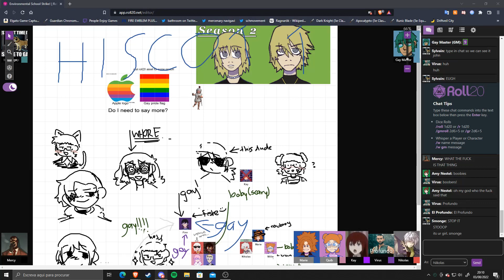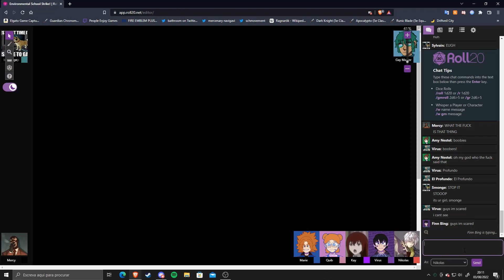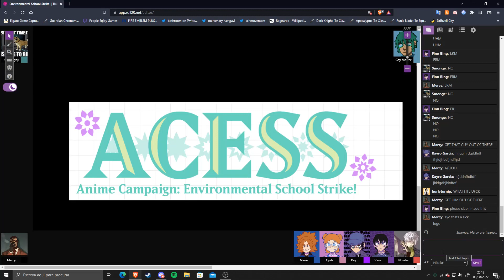Anime Campaign: Environmental School Strike - Week 12B (Part 2)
This is only the first half, the full thing is here!